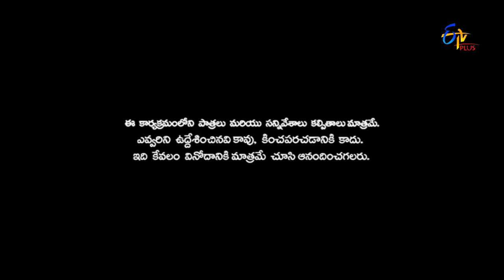Patas | Crazy Lobo Performance | 26th September 2017 | ETV Plus